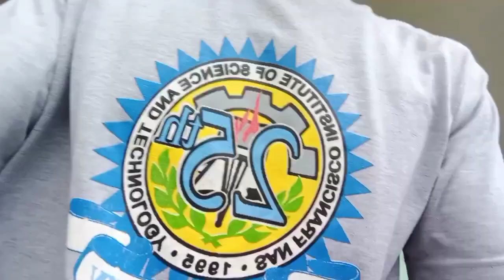byahe sa paahan ng mayon